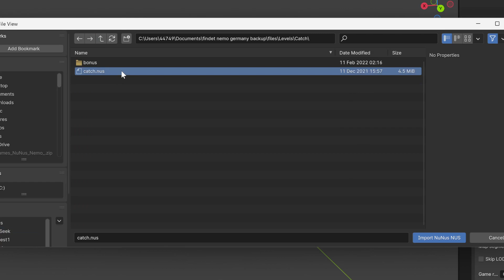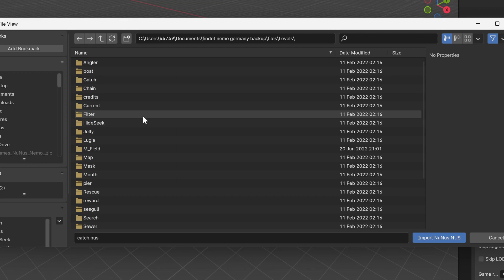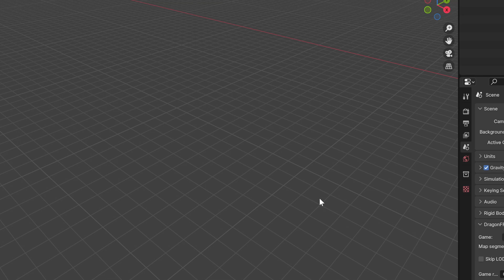Finding Nemo: all hardcoded gc nus imported in works except 4 jelly and sewer crashes - a lifesaver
i did this with a blender addon such a life saver i manage to import one chunk of a nus hardcoded mesh imported in blender, the hardest is escaping out of the 1st loop and getting to the second loop with all other loops which i can't do because too many 98 value and individual face counts at the same time, the uvs and vertex colors works well if i assign the texture to it, if you flip face orientation outside it fix the nus culling even though it doesn't have normals data, to get the second chunk you have to go inside the nus file format and wipe out the 1st chunk of the nus mesh and get to the second then fix the filesize and maybe fix the face data, sewer does import correct face data but if you go in edit mode it crashes randomly not sure why some face data sticking out this only works most of the nus file format